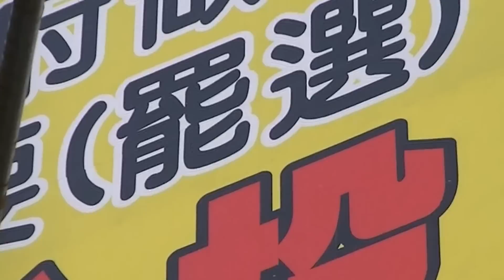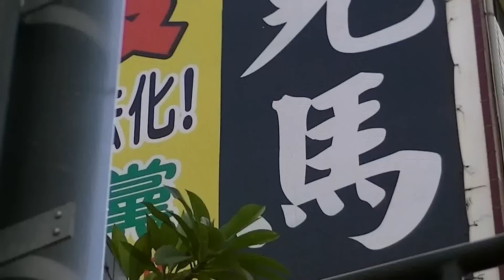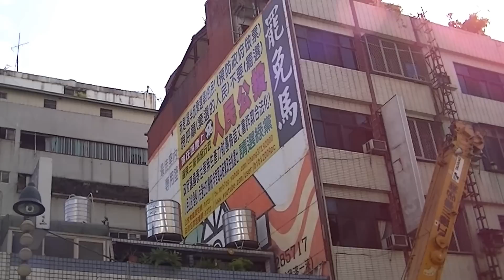(1)The kmt spells do trapeze yeah!狗冥黨下的符咒可做空中飛人耶!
When business dealings signed contract termination: the moment I lifted the contract signing = not owe any contract period = not owe any fees, cancellation after the second day of Cathay United Bank has returned give to my post office account of $ 2,000, but it ROC electromagnetic waves! brain control political corruption is to continue with  Cathay Life consortium Dunning money, send bill mad phone calls continue for up to five months, forced me to sue lawsuit, they have a big money rot political earn it! actually 20 years , and there is evidence that the real thing is not afraid of defamation of, ROC false accusations causing me (Precautionary secret sin), because I found them judicial and political rot together to sell secret evidence in Taiwan, shame table leak International does not recognize the rotten political all the Taiwan Citizen people expelled ROC the strike rot!   做生意買賣合同是:當下一簽字解除了合約=不欠任何的約期=不欠任何的費用,國泰世華銀行解約後第二日還退回我郵存帳號二千元呢!可是電磁波腦控政腐就是要財團跟我繼續討錢，繼續寄帳單狂打電話催繳長達五個月，逼我只好提告，他們政腐就有大紅包賺呢!其實20多年了，有證據真實事不怕毀謗罪的，ROC誣告不成防害隱私就改告我防害密秘罪真丟臉表漏國際不承認的爛政腐全民罷舉開除之
 下法邪教整我20多年!司空見慣!早適應被耍弄!這回又控制我電話且買通整個台中拆廣告牆商人!(拆卸工人答應拆日期價款後)竟隔二日回電推卸或故意加價五倍錢才拆!我怕死了你曹大偉媽咪被狗看!找不到人我不會自己來拆嗎!這狗冥黨訓練我做過很多職業耶!現又做空中飛人耶!

親愛的個網友:上回要製做新秘婚紗部落格被台中公園路不退費的寶革莉婚紗腦控耍弄後!現在又腦控另一家專業攝影師變調!
     這腦控所人員是否又要我去學做攝影師了!上回租牆面帆布廣告 罷馬 人民公投 國泰詐騙集團的陳訴內容!一年租約到後!整個台中市拆廣告公司被腦控或買通,沒人要幫我拆帆布!
     上網整個網路廣告公司本來約好時間願意拆!隔日又說沒空!沒半家願意來拆!不然就是回答要我去申請路權才要幫我拆牆面廣告!結果師父加持我找到法規,臨時拆廣告是不需申請路權的證據!!
    在沒辦法中找到吊車公司,但是沒工人,要我自己拆!約了當日早上又不順利對方聽錯差點誤時間!對方員工還向我要路權證明!
     我回答:有錄影給司機看(現場在警察局告知法規臨時停車是不需路權之法規權利情景)吊車司機才願意吊我這臨時客串拆廣告工人!腦控司機還故意上下吊我飛二次!還好師父給我不畏懼不怕高力量!並讓我叫我女兒錄影所有過程!才沒意外發生!也一生中驚險順利做了空中飛人的工作耶!帆布掉下地下後,叫台中環保局來收,竟電話回答我要收2500元!還好掛電話後師父加持!來了拾荒的老阿伯幫我處裡走了!不要臉的腦控所呀!我房東及我女兒都是證人!
Purgation cult fix me 20 years! Commonplace! Early as adapt to been tricked again control my phone and demolish advertising wall businessmen bribed the entire Taichung (Demolition workers agreed to dismantle the date of purchase price) actually call back in the 2nd alternate shirk or intentionally addeddemolition price five times the money! scared to death of you, David Tso Mommy dog look! can not find people not to dismantle this dog offerings party training I've done a lot of career yeah! currently doing trapeze yeah!